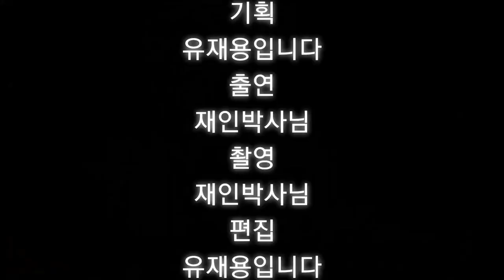브라질농발거미 대 유럽사슴벌레